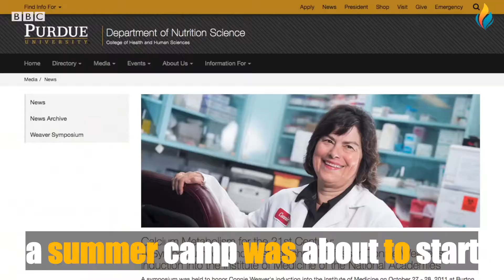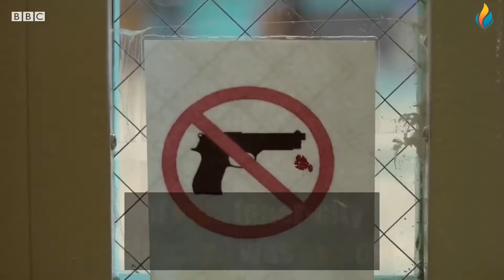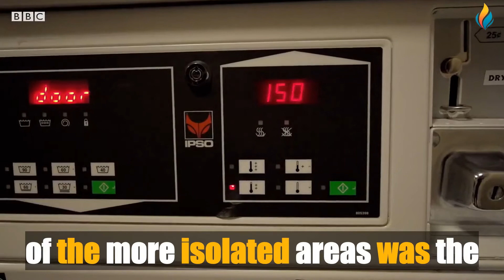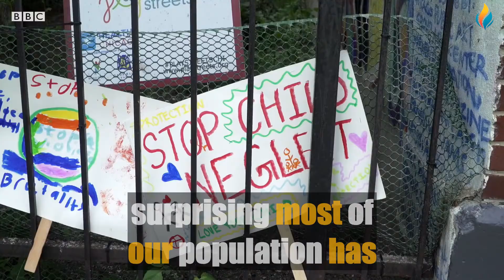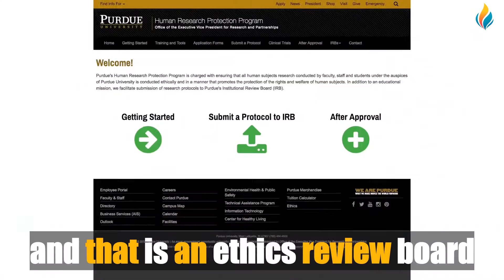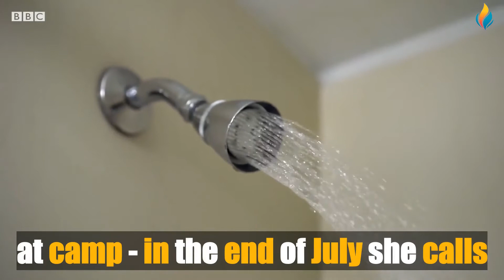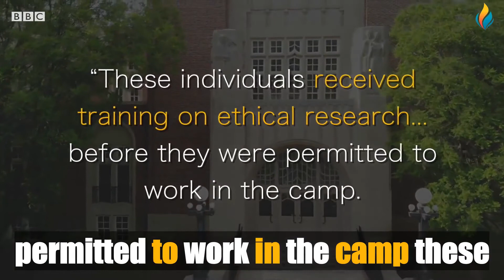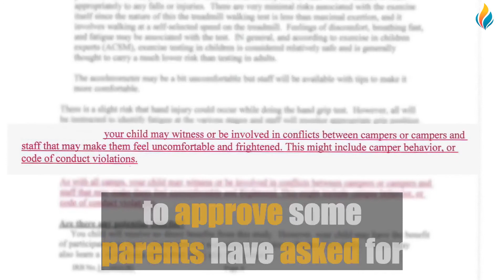Learn English With Stories 🔴Short Documentary - Big Subtitles 👉97